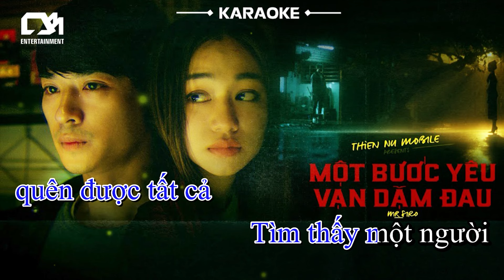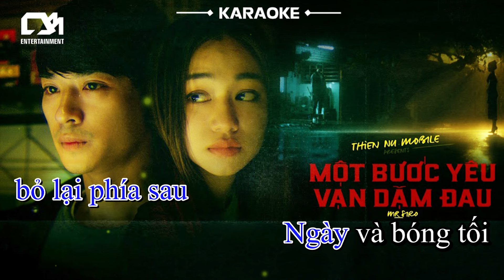KARAOKE | MỘT BƯỚC YÊU VẠN DẶM ĐAU - Mr. Siro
KARAOKE MỘT BƯỚC YÊU VẠN DẶM ĐAU

Lời bài hát:

Một thế giới hư ảo, nhưng thật ấm áp
Em xuất hiện khiến những băng giá đời anh bỗng dần tan đi
Cuộc đời anh đặt tên là muộn phiền nên làm sao dám mơ mình may mắn
Được trọn vẹn cùng em
Ta phải xa em mặc kệ nước mắt em rơi
Vì những nguyên do cả đời không dám đối diện
Chỉ còn vài gang tấc nhưng lại xa xôi
Tình mình tựa đôi đũa lệch, đành buông trôi
Cầu mong em sẽ sớm quên được tất cả
Tìm thấy một người, xứng đáng ở bên
Từ nay duyên kiếp bỏ lại phía sau
Ngày và bóng tối chẳng còn khác nhau
Chẳng có nơi nào yên bình được như em bên anh
Hạt mưa bỗng hoá thành màu nỗi đau
Trời như muốn khóc ngày mình mất nhau
Có bao nhiêu đôi ngôn tình
Cớ sao lìa xa mình ta?
Là nhân duyên trời ban
Cớ sao mình chẳng thể thành đôi?
Tại sao quá ngu ngốc
Bỏ lại mảnh ghép mà đối với nhau là tất cả
Còn mình thì vụn vỡ
Thế giới thực tại ồn ào vẫn thấy cô đơn
Còn hai ta thì khác, chỉ nhìn thôi tim đã thấu
Hạt mưa bỗng hóa thành màu nỗi đau
Từ nay danh giới của hai chúng ta
Là yêu nhưng không thể nào bước qua
Ngọn cỏ ven đường thôi mà
Làm sao với được mây?
Từ sau câu giã từ êm ái kia
Chẳng cơn bão lớn nào bằng bão lòng
Gặp trong mơ mà cũng không dám gào lên
"Anh thương em"